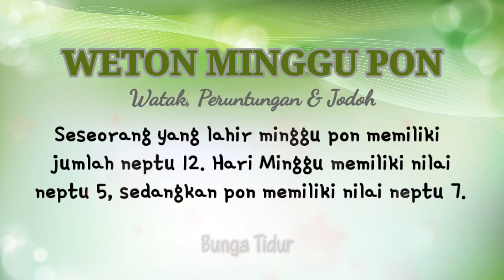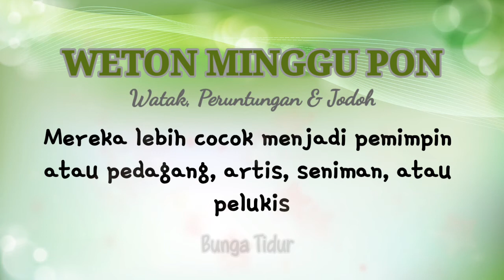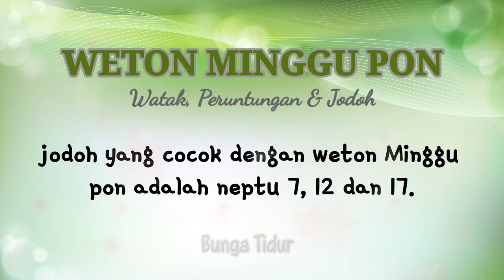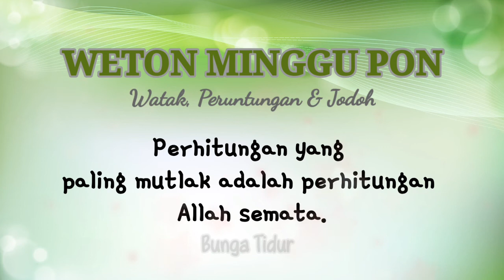WETON MINGGU PON - Watak, Peruntungan & Jodoh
Primbon Jawa hanya merupakan penafsiran manusia yang berdasarkan pada neptu wetonnya.
Perhitungan ini juga didasarkan pada kebiasan nenek moyang kita zaman dahulu.

Semua yang disampaikan diatas merupakan bagian dari informasi atau pengetahuan.

Percayalah bahwa perhitungan yang paling mutlak adalah perhitungan Allah.